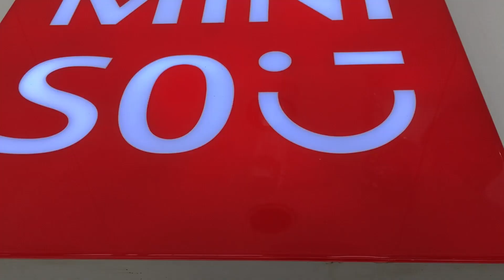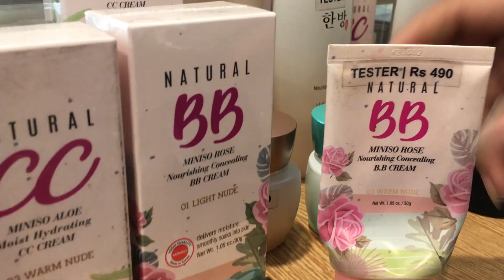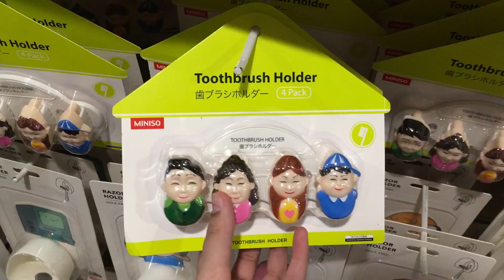FROM MINISO TO MYSTIC FALLS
A QUICK AND EASY REVIEW OF MINISO WITH ADVENTURE OF MYSTIC FALLS.

MINISO IS NOW-A-DAYS BECOME MOST FAVOURITE MINI SHOP FOR PEOPLE . ALL THE NECESSARY PRODUCTS ARE AVAILABLE AT THE STORES . GUYS GO AND CHECK OUT AT THE STORES NEAR BY !!

VIDEO EDITED BY : GUNJAN SINGH